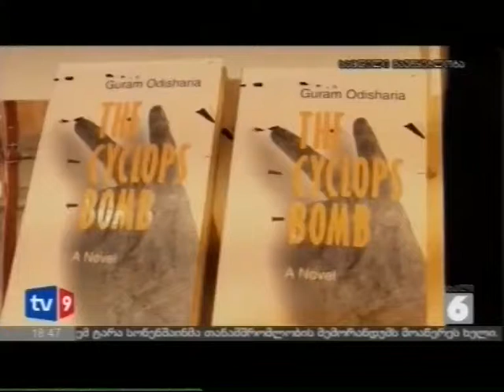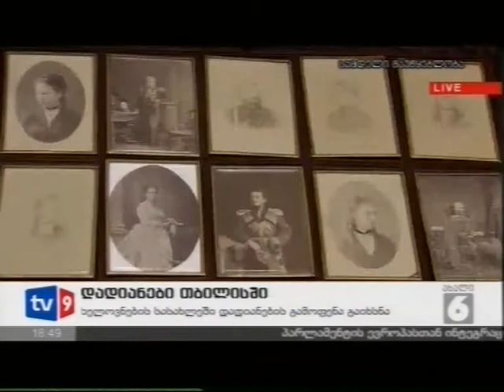George Kalandia. Art palace, Dadiani Palace